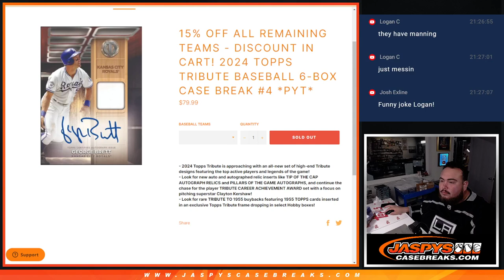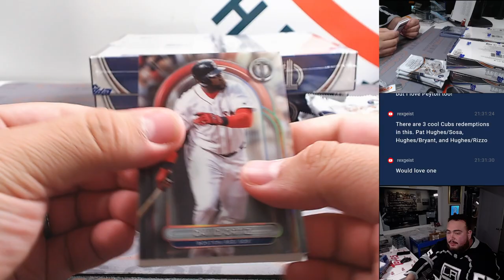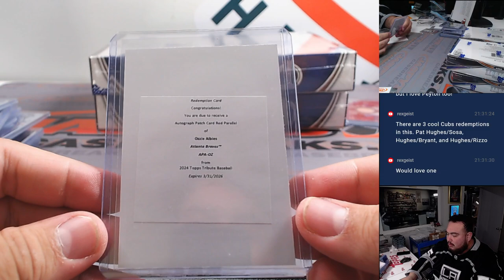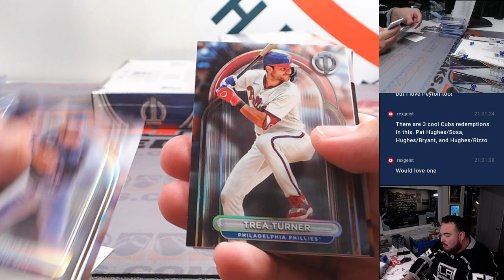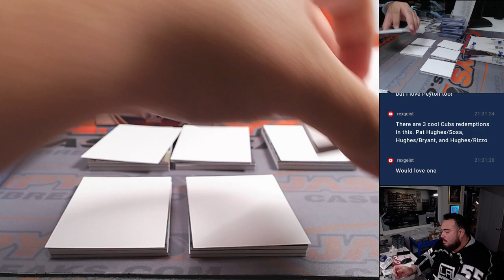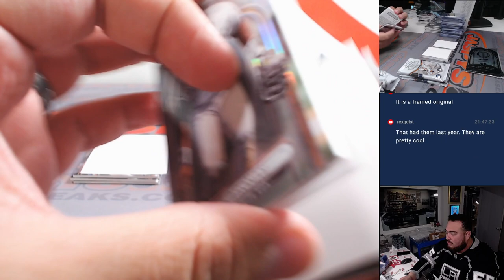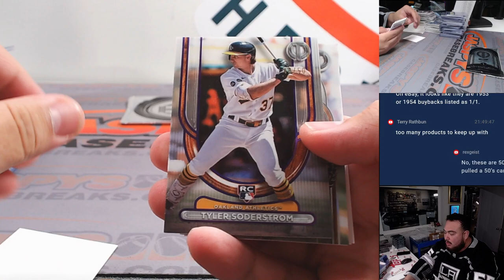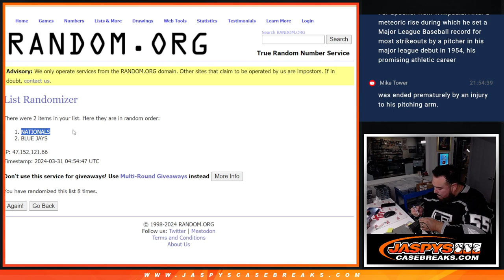Sat. 3/30/24 - 2024 Topps Tribute Baseball 6-Box Case Break #4 *PYT*